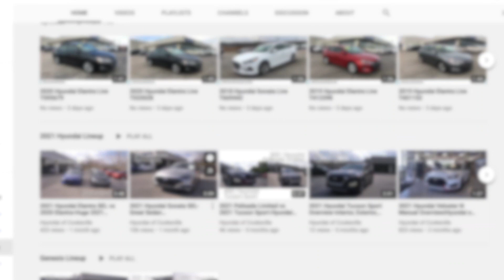New 2023 Hyundai Kona Electric Limited at Hyundai of Cookeville